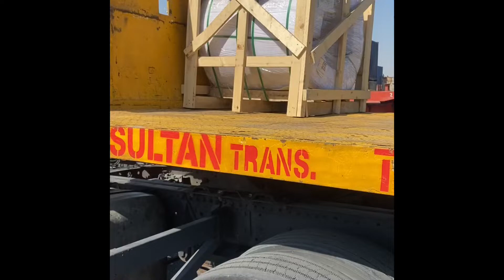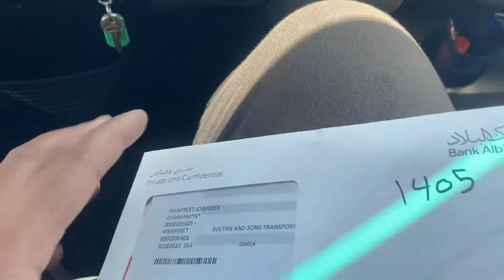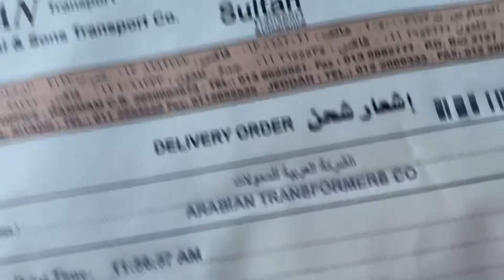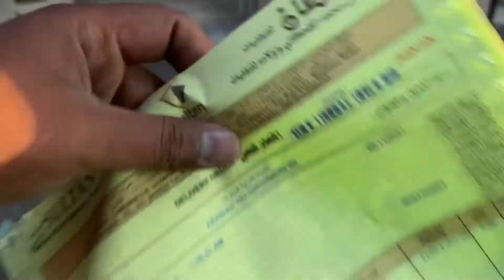Sultan transport dammam Saudi Arabia (local trip)